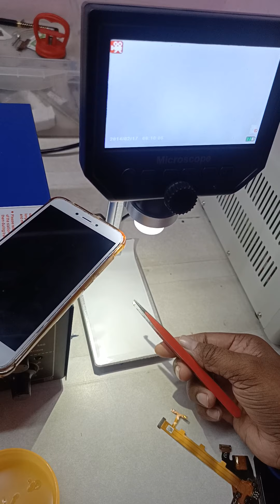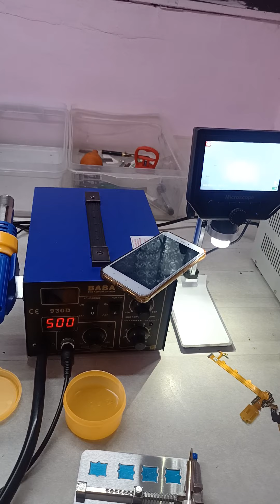a37 volume and power button change